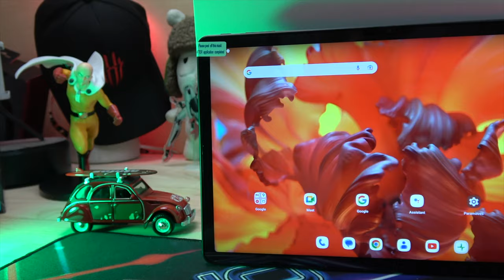Découverte du N-One NpadX: La Nouvelle Star des Tablettes!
Plongez dans le monde fascinant du N-One NpadX. Puissance, design, le tout à un prix incroyable.

By GLG